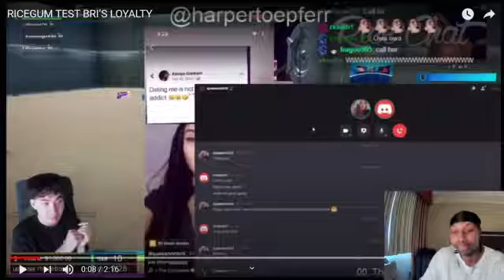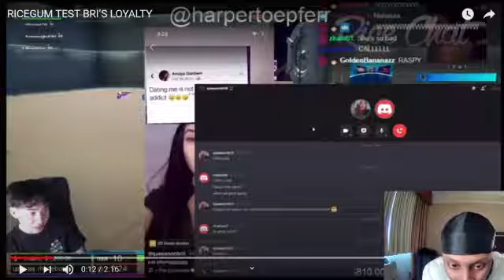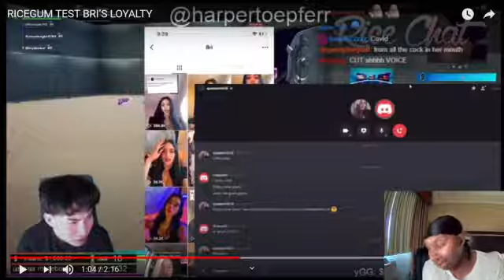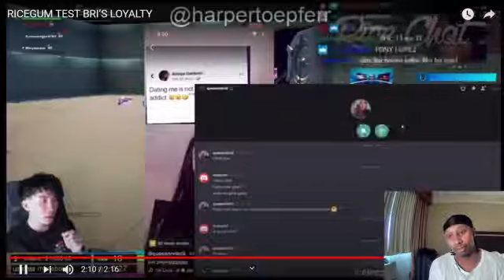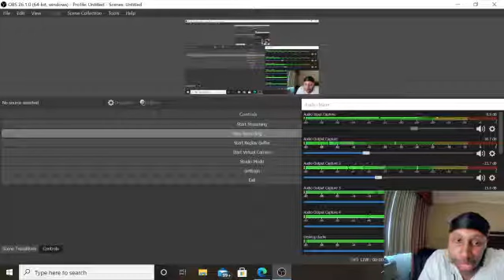RICEGUM TEST BRI’S LOYALTY REACTION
ANY VIDEOS LETT ME KNOW